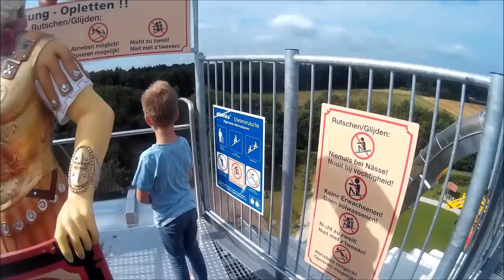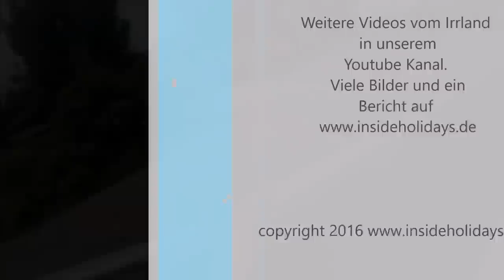Irrland - Kevelaer - Rutschenturm am Airport - Onride/Onslide (Irrland - Big Slide Tower )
Hier ein Video aufgenommen von Matteo (7) und Leon (4) mit der Action Cam, auf den Rutschen am grossen Rutschenturm.
Onslide Big slide Tower "Airport" at Irrland - Kevelaer. filmed by Matteo (7) & Leon (4)